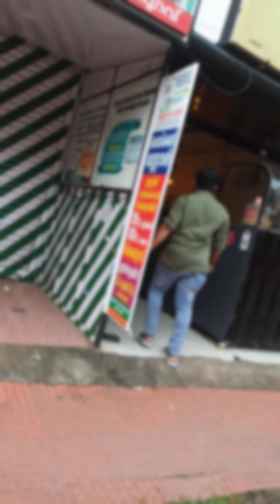Kaykkeen Dhum Biriyani The Best Biriyani In Haripad